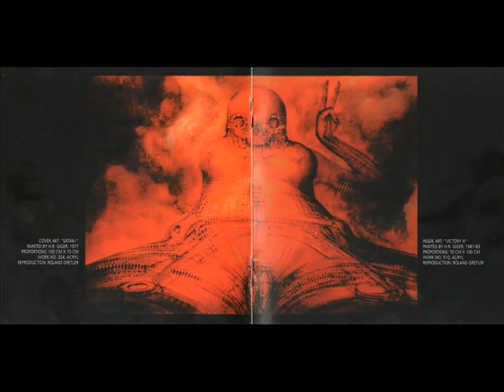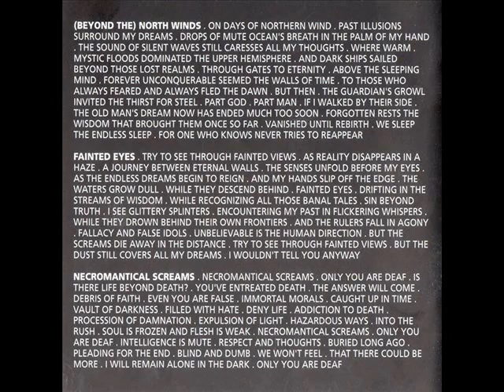Celtic Frost - Circle Of The Tyrants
Celtic Frost -"To Mega Therion" 1985
Genre : Thrash/Death/Black Metal (early), Gothic/Doom Metal (later)
Country : Switzerland